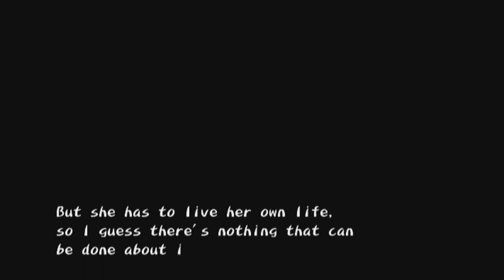HM: AnWL - Rock Divorce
Some double standards with Rock here. To get this cutscene, don't ship anything for the duration of Chapter 1 and 2.